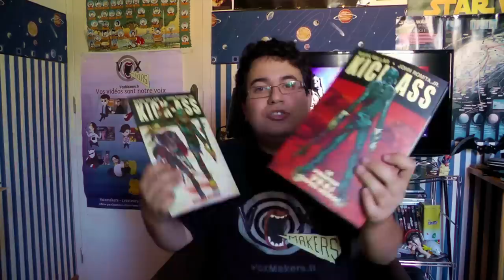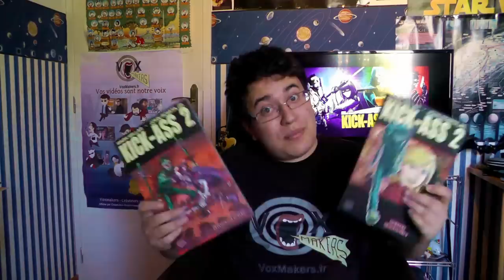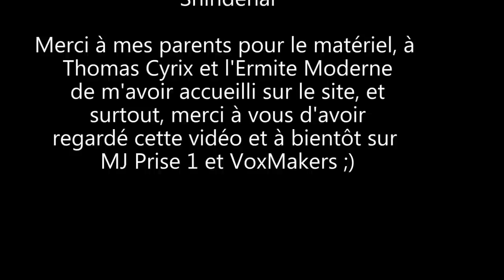Parlons cinema - 16 - Kick Ass 2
Re-upload des épisodes de Parlons cinéma. Première diffusion sur VoxMakers le 14 septembre 2013

La suite du film culte est enfin sortie dans les salles !
Est-il à la hauteur du premier, ou bien Matthew Vaughn aurait-il mieux fait de rester aux commandes ?